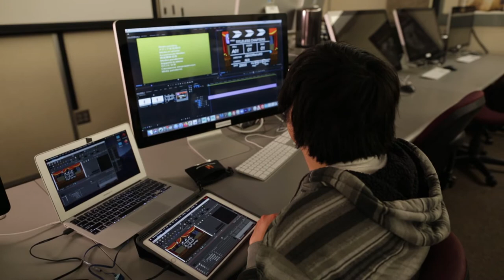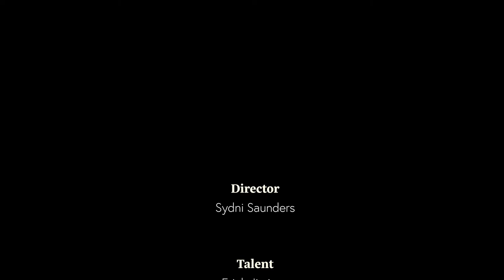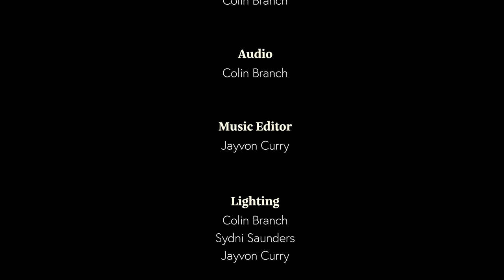Eric Jimenez Hennepin Technical College Animation Student Interview